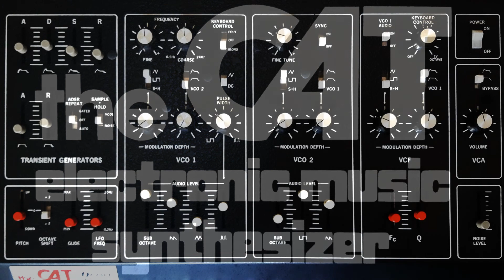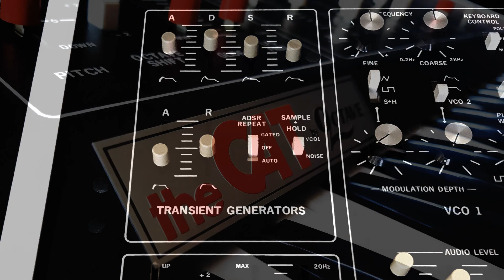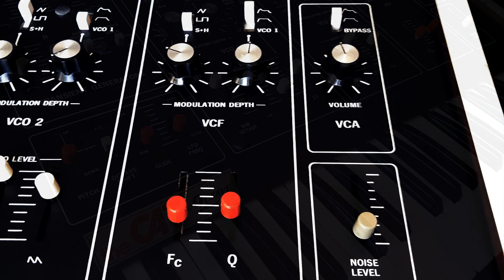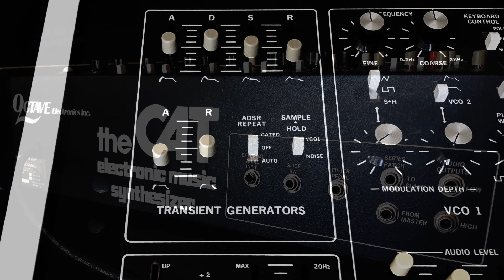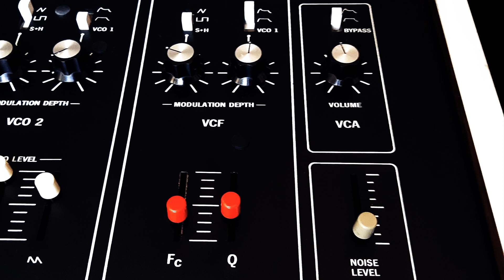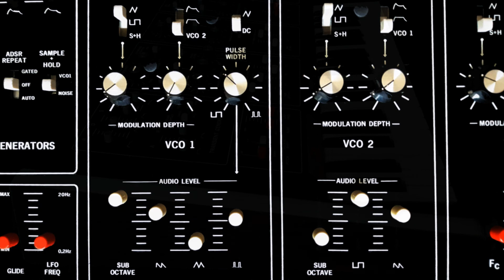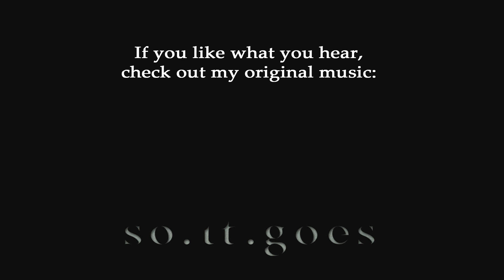The Cat by Octave (1976 Non-SRM) Custom Patch Demo (No Talking)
A demo of the vintage Octave Cat synthesizer. This is the original Non-SRM one from 1976. It's one fat sounding synth.

Patches programmed and played by so.it.goes. No effects added. What you hear is direct from the synth. Each part is from one patch only. There is no multi-tracking on any part.

Pros:
- amazing vintage analog sound
- it feels alive with electricity and has lots of subtle variations in the textures of the sound
- independent faders for each wave form means that 8 sounds can be playing at once (4 on VCO 1, 3 on VCO 2, and noise), creating huge sounds

Cons:
- no midi
- needs to be tuned on each use
- needs lots of maintenance (i.e., regular calibration)
- can't save patches and rarely sounds exactly the same twice